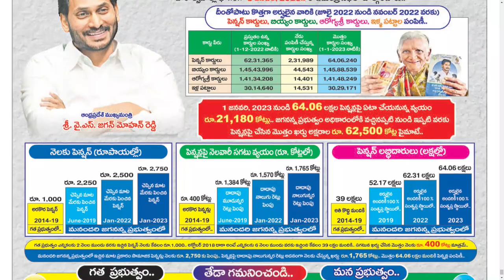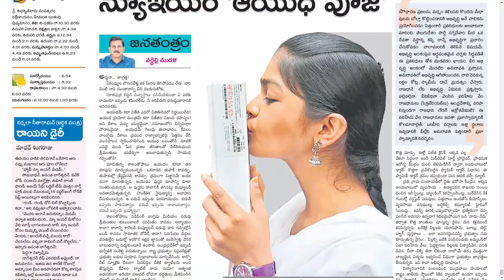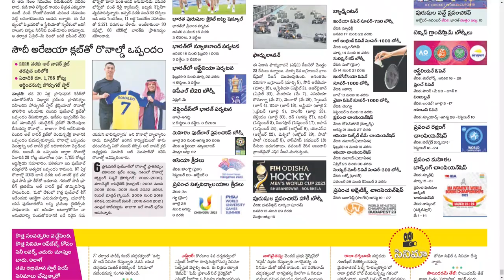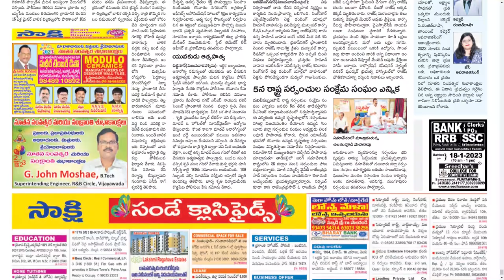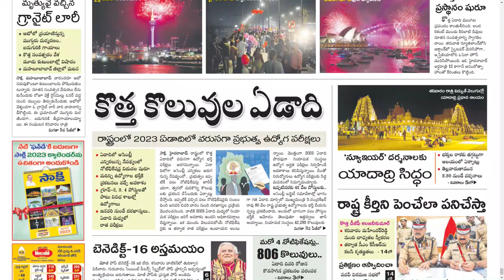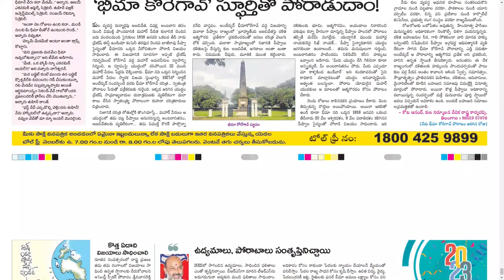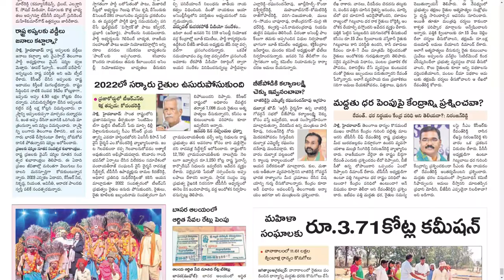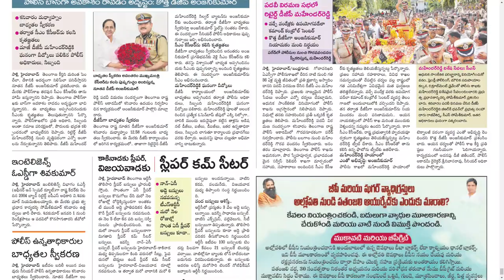SAKSHI AP & TS 1 JANUARY 2023 SUNDAY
CHAPTERS :
0:00 PDF
0:15 AP
15:42 TS

Telangana news
Ap news
Cricket news
Sports news
Cinema news
Bussines newspaper
Crime news
Chaduvu paper
Education newspaper
Eenadu antharyaami
Antharyami eenadu
Telugu antharyaami
Apprentice jobs
Vasundara paper
Eenadu vasundara
Eenadu karimnagar
Haaybujji paper
Prathiba
Eenadu pratibha newspaper
Prathiba paper
New intiatives by politicians
Telugu news
Gk questions